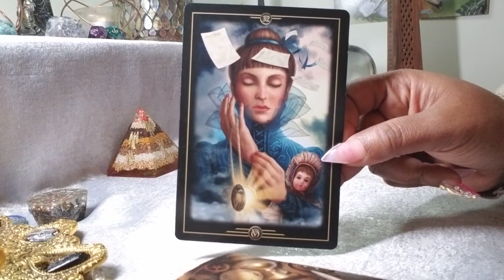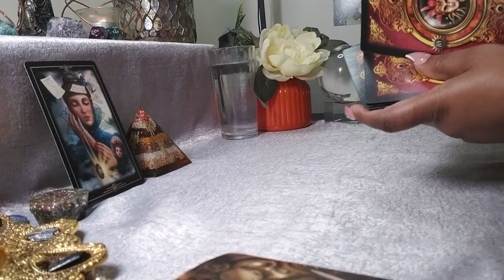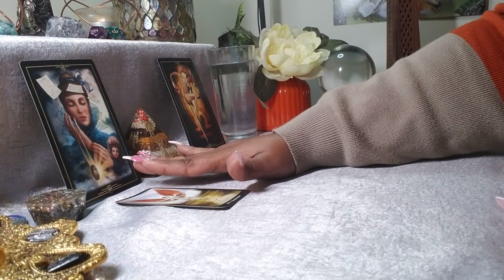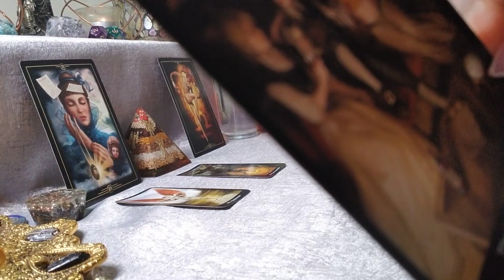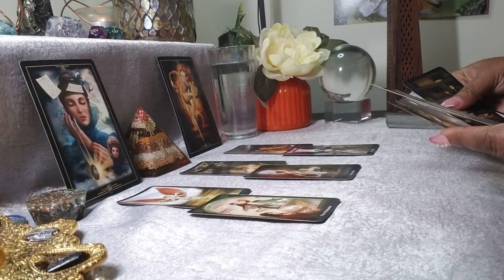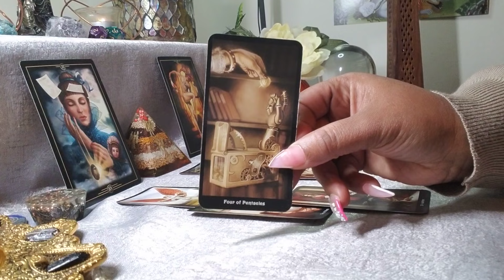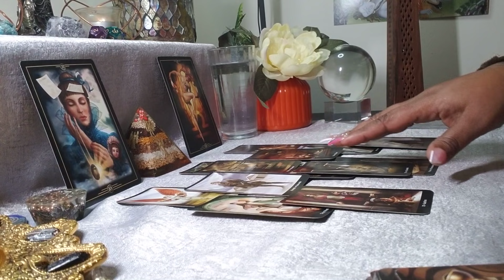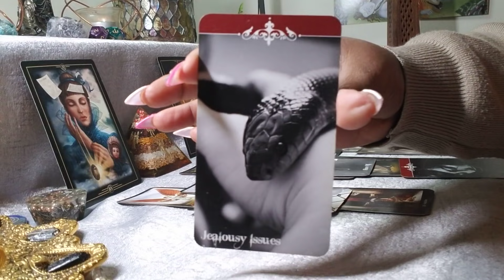Gemini ♊ Your Next 72 Hrs. (Apr. 19 – 21) General Tarot Reading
Personal Readings:
All Readings: